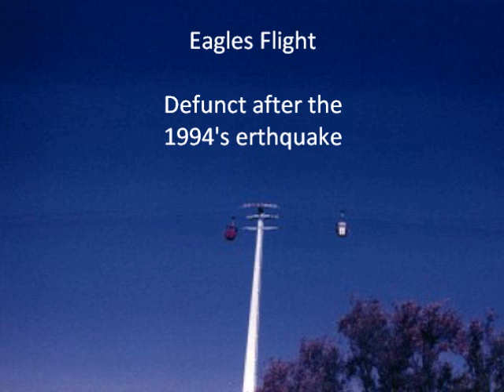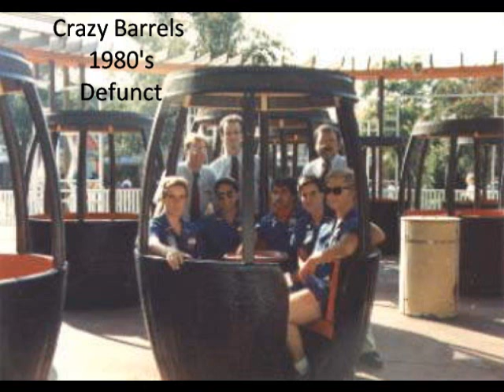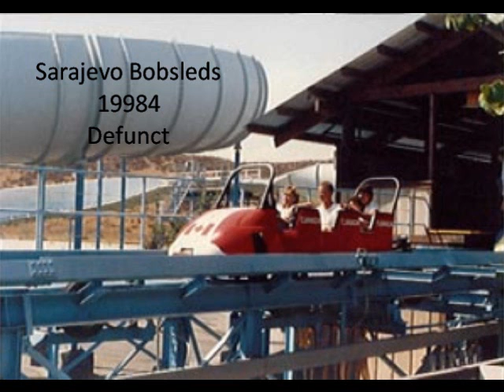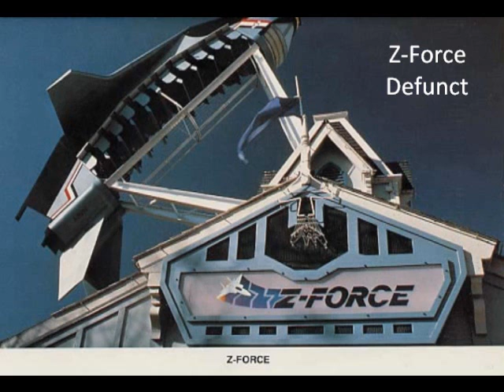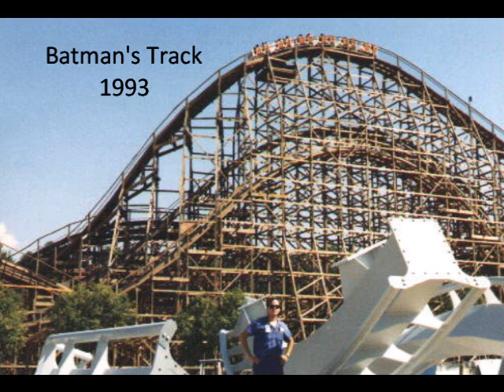Six Flags Magic Mountain- Old pictures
vintage pictures of existing and past rides.